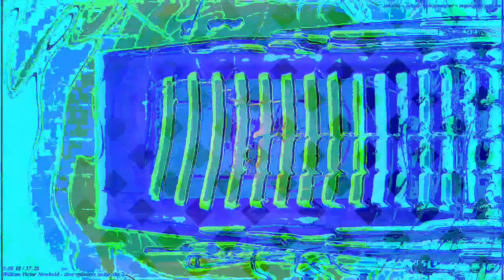[EPILEPSY WARNING] Movie 24 03 19 11h22m10s